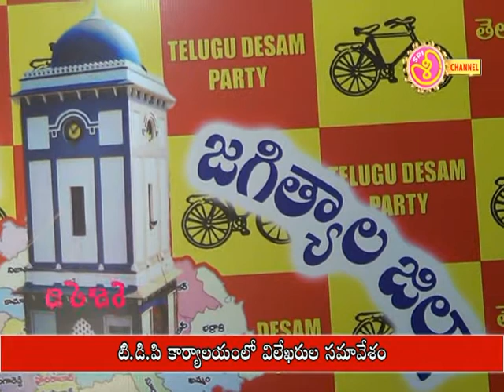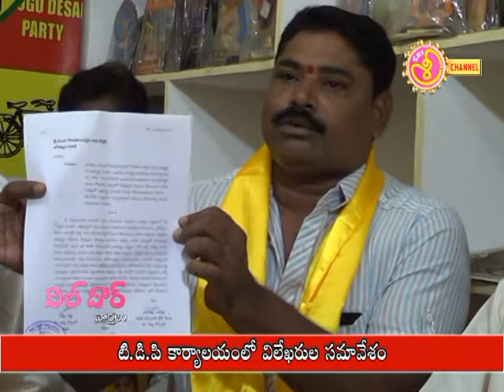టీడీపీ కార్యాలయంలో విలేఖరుల సమావేశం 30 07 17